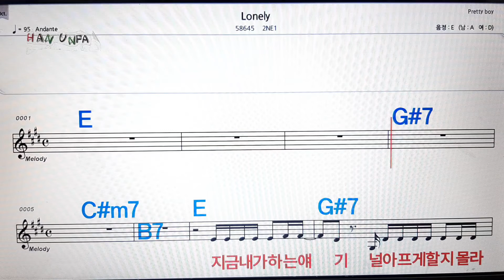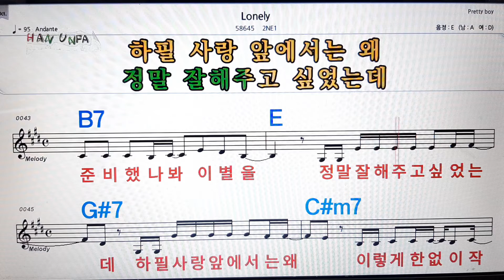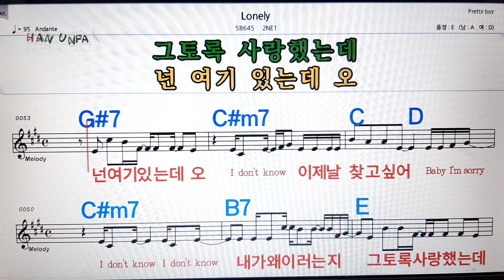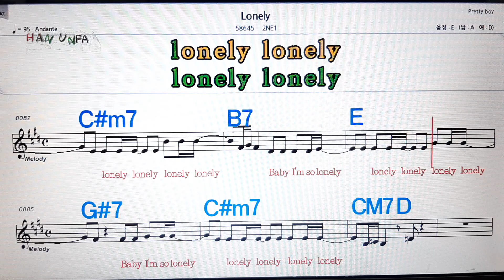Lonely/2NE1💋노래방, 가라오케,코드 큰 악보, 반주, 가사, , 💖Karaoke, Sheet Music, Chord, MR